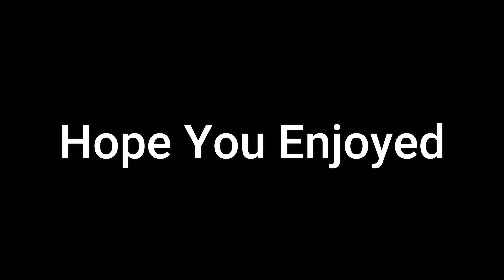Highlights #1 I Gang Gang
Watch In 4k or 1440p60
Edited By Me
Use Code erodepk
GangGang-BaddaTD